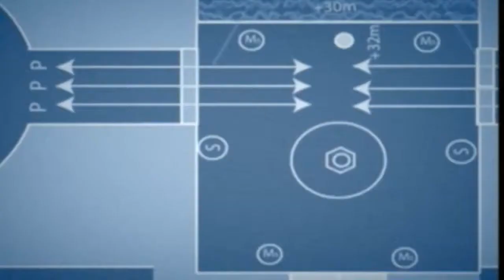Let's play Ratchet & Clank #9 [Ger/HD] Das Hoverboard rennen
Wir nehmen am Rennen Teil ^^
Viel Spaß ^^